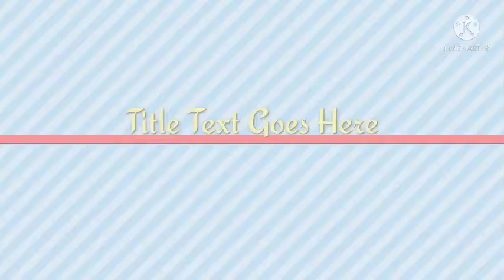1Vs1costume☠️☠️ gameplay in garena free fire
1Vs1costume☠️☠️ gameplay in garena free fire